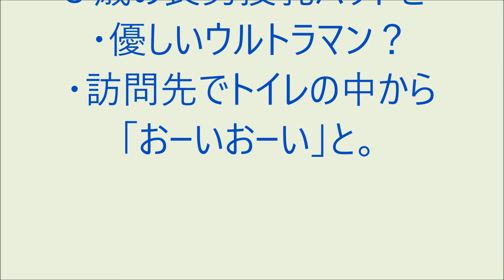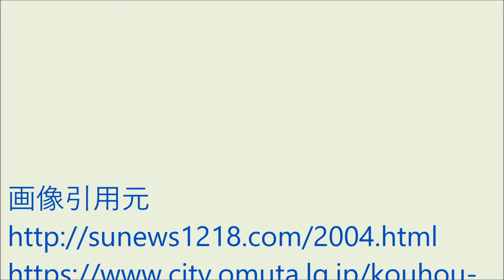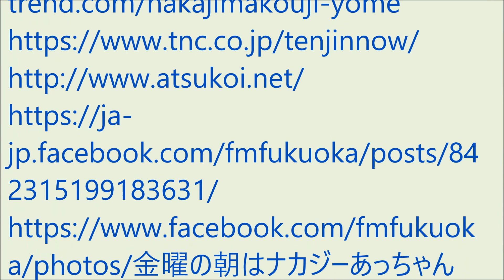爆笑!! おもろい家族 4月30日今週の大賞発表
・接着剤大好きな主人、自分の歯にも・・
・３歳の長男授乳パッドを・・
・優しいウルトラマン？
・訪問先でトイレの中から「おーいおーい」と。